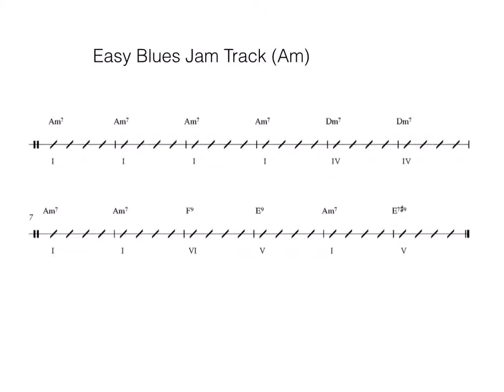Easy Blues Jam Track Am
Easy Blues backing in the key of Am. Great to practice lead or rhythm guitar over.